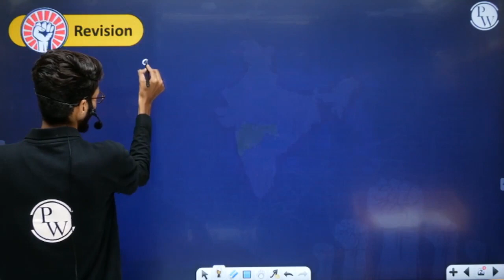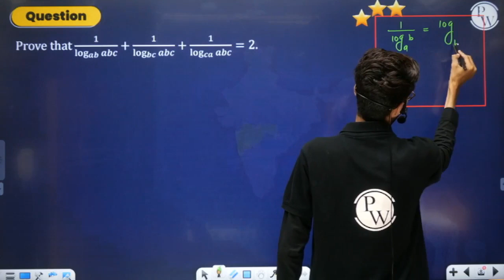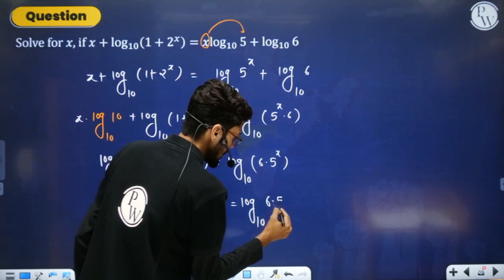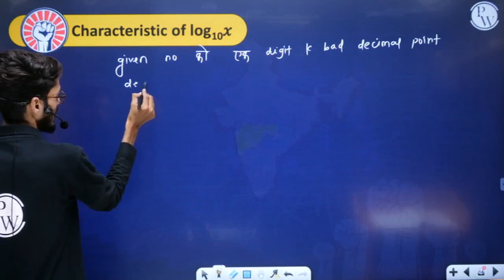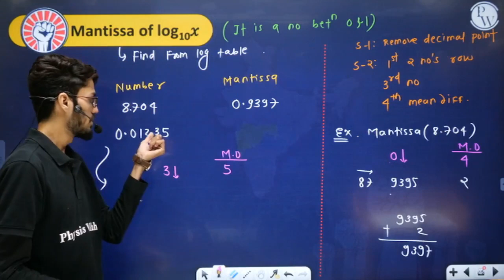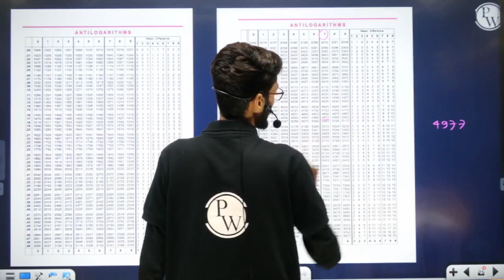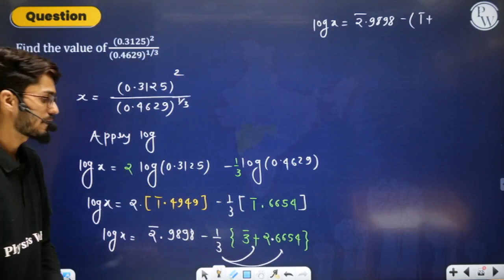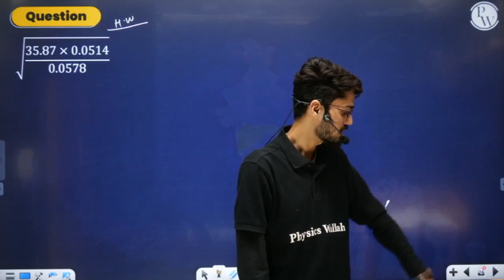LOGARITHM 02 | Log Table & Questions | Maths | Class 11/HSC/JEE/MHT-CET